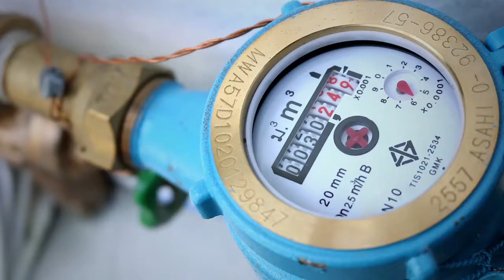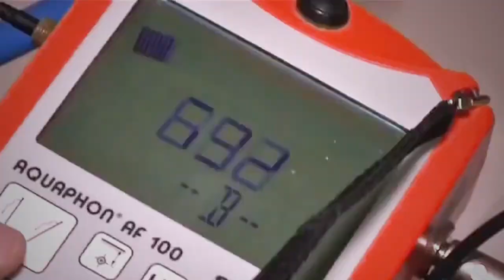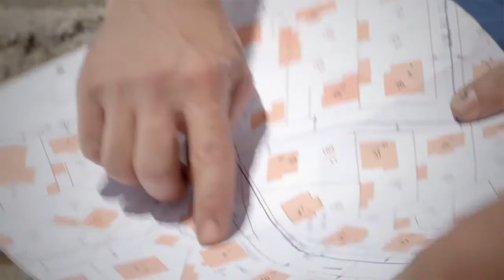Frisches Trinkwasser: Was tun die Stadtwerke zum Erhalt des Systems?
Im Unter­grund Bay­erns ver­birgt sich ein aus­gek­lügeltes Leitungsnetz an Trinkwasser­rohren, welch­es die bay­erischen Städte und Gemein­den rund um die Uhr mit frischen Trinkwass­er ver­sorgt. Zur Sich­er­stel­lung dieses Sys­tems, müssen die Rohre laufend instand gehal­ten wer­den. Das Video zeigt spez­i­fis­che Prü­fungs- und Sanierungsmeth­o­d­en im Trinkwasser­bere­ich und ver­sorgt Bürg­er mit inter­es­san­ten Infor­ma­tio­nen rund um die Instand­hal­tung von Trinkwasserleitungen. Quelle